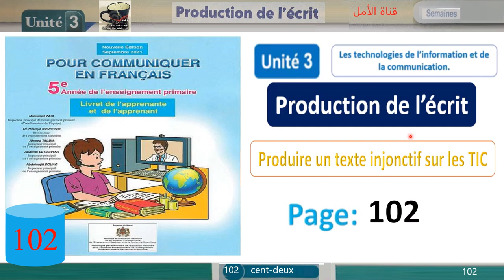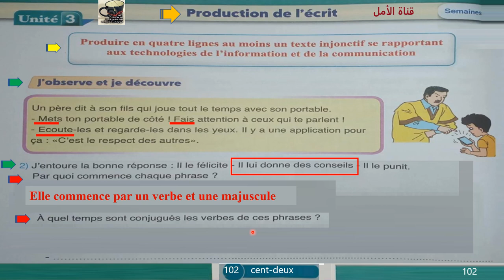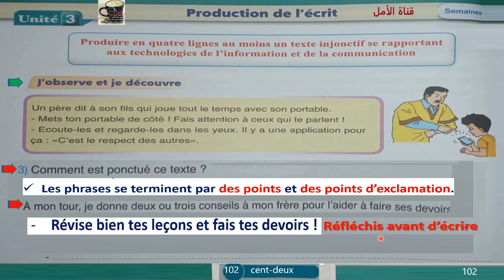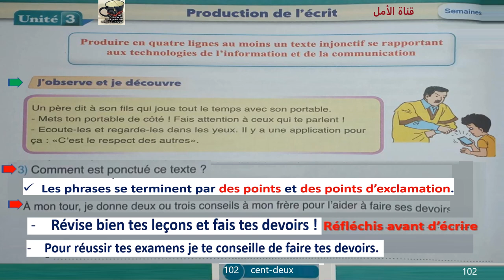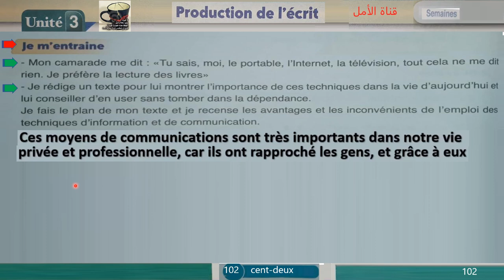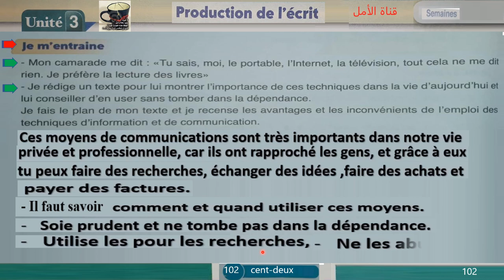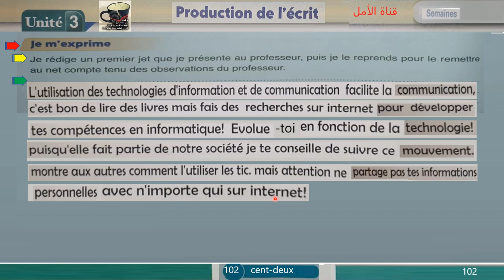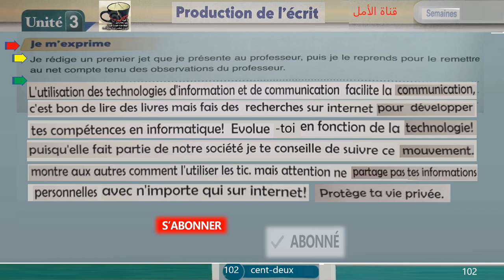102 Prod écrit Produire un texte injonctif sur TIC Unité3 Page 102 Pour communiquer en français 5AP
102 Prod écrit Produire un texte injonctif sur TIC Unité3 Page 102 Pour communiquer en français 5AP